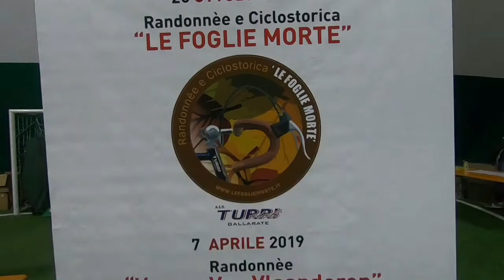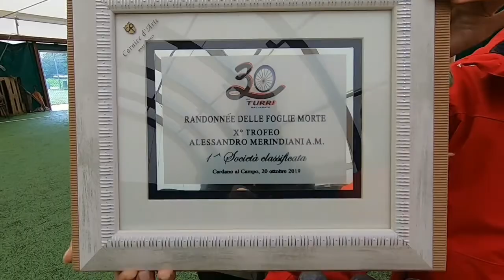Randonnèe delle foglie morte 2019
Sotto un diluvio incessante,12 bikers del Asd Nazionale di Somma Lombardo, si sono presentati al via della rando delle foglie morte,sprezzanti del freddo e del pericolo,x onorare fino in fondo il challanger dando Varesine.ORGOGLIOSO di far parte di questa squadra e più. Grazie ragazzi ,e grazie a tutti quelli che anche se non hanno corso ci sono stati vicino e incoraggiato.😘👍